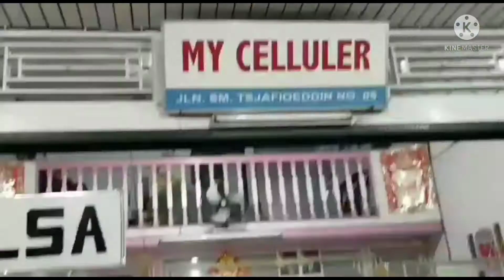Kegiatan Patroli PPKM Darurat Polsek Singkawang Barat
komunikatif POLRES SINGKAWANG - SALAM JKK